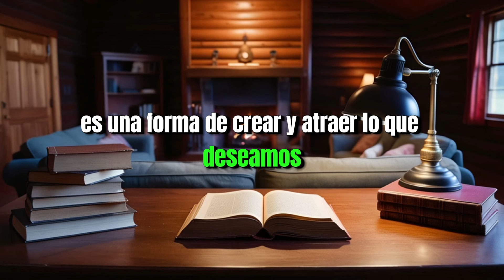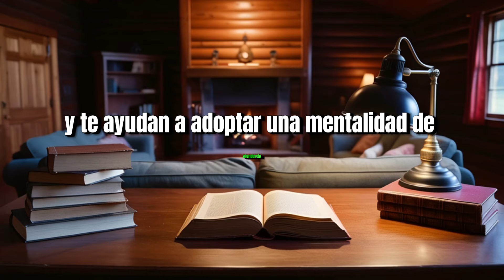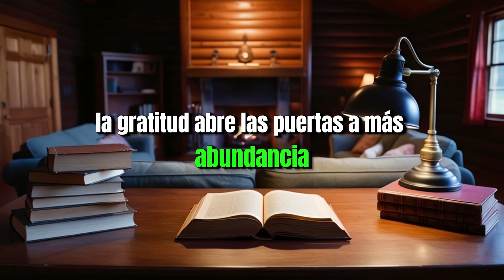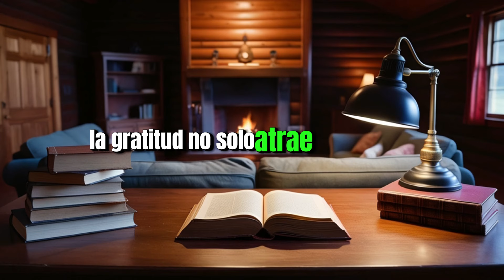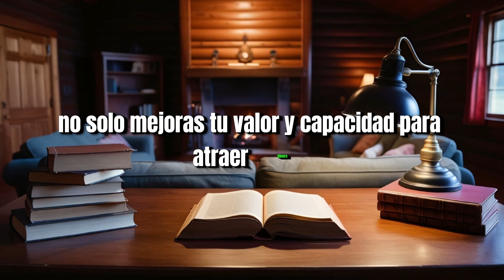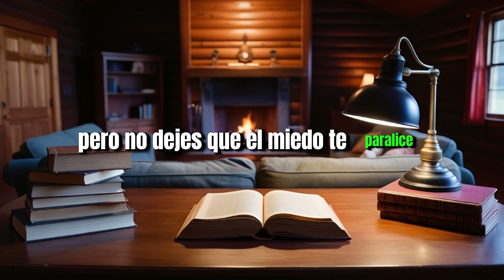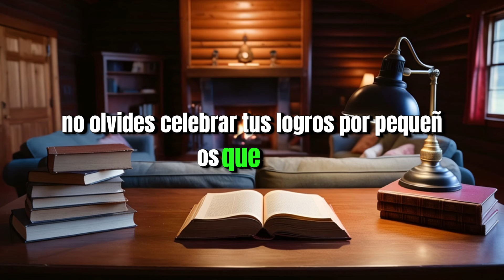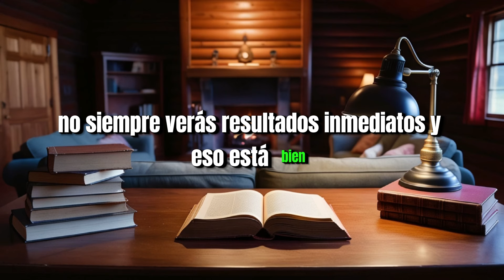5 TRUCOS DE ATRACCIÓN PARA QUE EL DINERO DEJE DE ESCAPAR DE TI Y LLEGUE A TU BOLSILLO CONNY MÉNDEZ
¿Estás cansado de ver cómo el dinero parece escapar de ti? ¡No busques más! En este video, Conny Méndez revela 5 poderosos trucos de atracción que transformarán tu relación con el dinero. Aprende cómo detener la fuga de riqueza y atraer abundancia directamente a tu bolsillo. 🚀

Beneficios de ver este video:
Descubre Trucos Infalibles: Aprende 5 técnicas efectivas que cambiarán tu mentalidad y te ayudarán a atraer dinero con facilidad.
Transforma tu Relación con el Dinero: Deja de sentirte frustrado y comienza a ver el dinero como una energía positiva que fluye hacia ti.
Estrategias Prácticas y Aplicables: No más teorías complicadas. Conny Méndez comparte consejos prácticos que puedes aplicar inmediatamente en tu vida diaria.

Mejora tu Bienestar Financiero: Experimenta una mejora significativa en tus finanzas personales y disfruta de una vida más abundante y próspera.
Inspiración y Motivación: Encuentra la motivación necesaria para mantener una mentalidad positiva y atraer todo lo que deseas.

Secciones del Video:
0:00 - Introducción: Bienvenida y presentación de los 5 trucos de atracción.
1:30 - Truco #1: Cambia tu Mentalidad hacia el Dinero.
4:45 - Truco #2: Visualización Creativa para la Abundancia.
8:20 - Truco #3: Afirmaciones Positivas que Funcionan.
12:15 - Truco #4: El Poder de la Gratitud en la Atracción de Riqueza.
16:05 - Truco #5: Acciones Conscientes para Atraer Dinero.
20:30 - Conclusión: Reflexión final y palabras de motivación de Conny Méndez.

👍 Si te gustó este video:
Déjanos un comentario con tus experiencias y cuál truco te ha funcionado mejor.
¡Nos encantaría saber de ti!

💬 Comentarios y Preguntas:
¿Qué trucos de atracción utilizas para atraer dinero? ¡Comparte tus tips en los comentarios! 👇